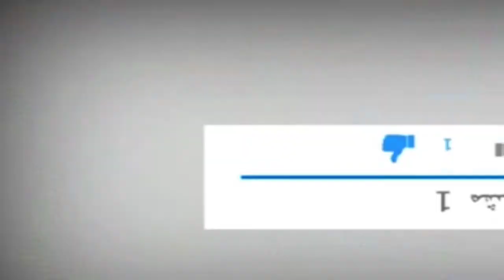ماسك للوجه فعااااااال جدا 👌 لتفتيح البشرة و ترطيبها من أول استعمال 🙏